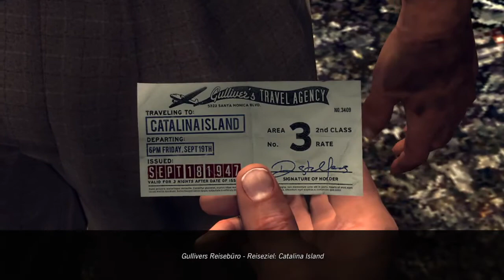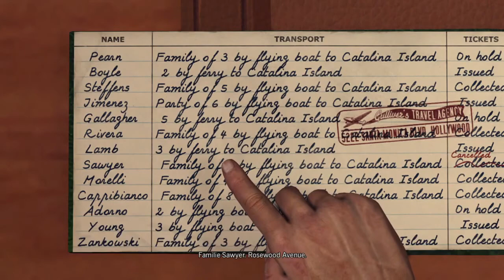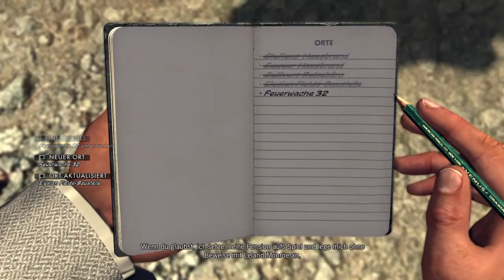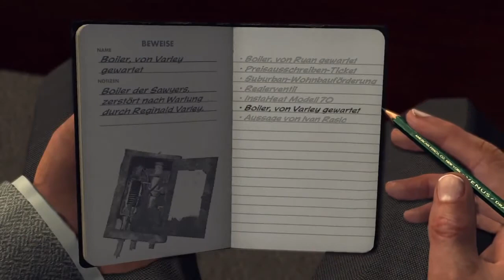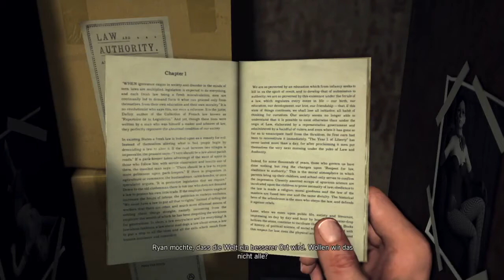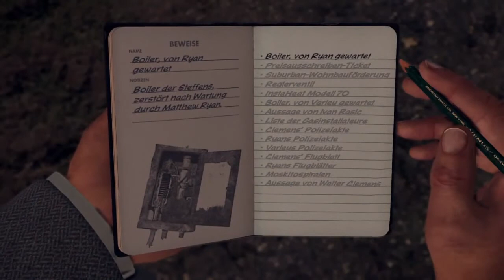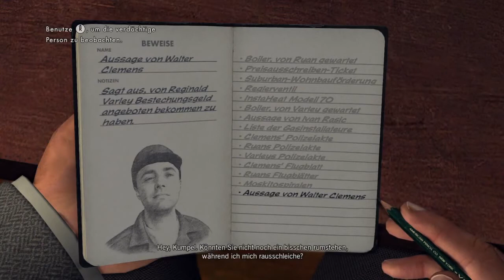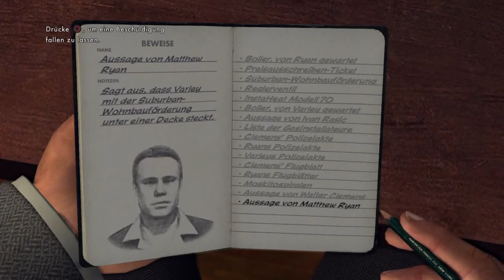L.A. Noire PS4 #018 Der Gasman (5-Sterne Wertung)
L.A.Noire - "Der Gasman" ⭐⭐⭐⭐⭐

►Timecodes:

► Steffens-Hausbrand: 3:11
► Gullivers Reisebüro: 9:45
► Sawyer-Hausbrand: 12:58
► Elysian Fields-Baustelle: 19:54
► Feuerwache 32: 21:00
► InstaHeat-Fabrik: 24:54
► Clemens' Arbeitsplatz: 34:45
► Ryans' Arbeitsplatz: 37:51
► Varleys Arbeitsplatz: 41:17
► Wilshire-Revier: 44:25